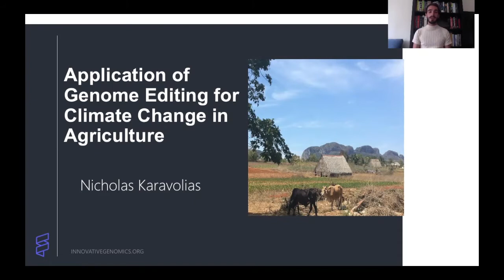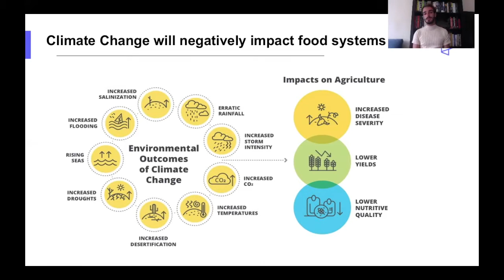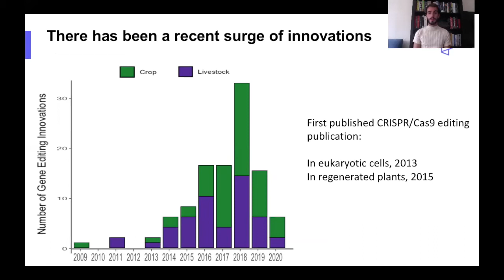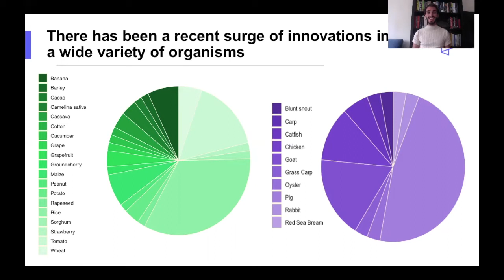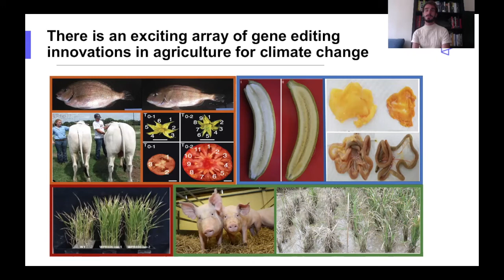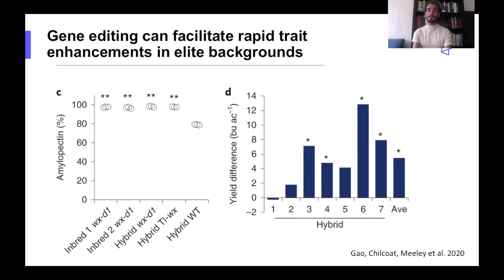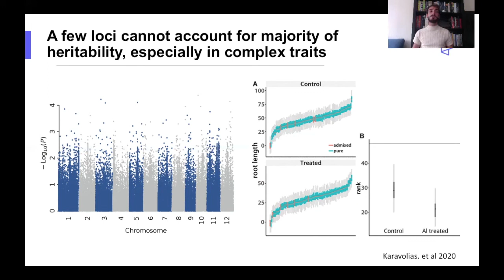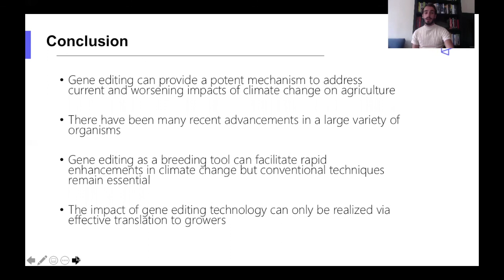An Overview of Gene Editing Applications in Agriculture for Climate Change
Nicholas Karavolias, Graduate Student, University of California, Berkeley, Innovative Genomics Institute